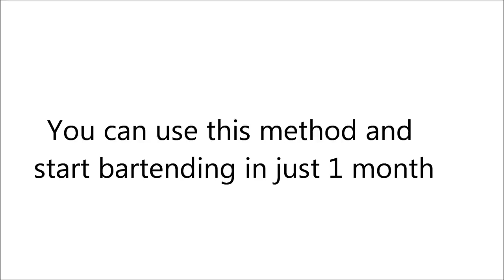How To Become A Bartender In Just 30 Days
- Here's a method you can use to become a bartender in just 30 days without having to follow the traditional chain of command at a restaurant.